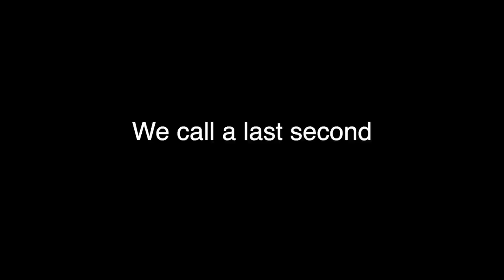I've NEVER Done this Duck Hunting! Made it Happen at the BUZZER!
I can't believe we made this happen! The emotional roller coaster in duck hunting never ceases to amaze me!